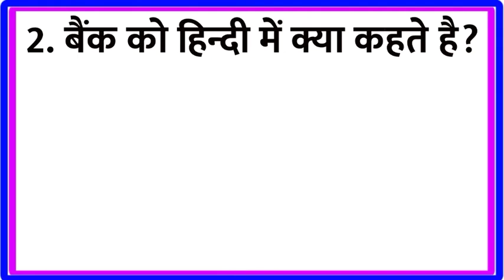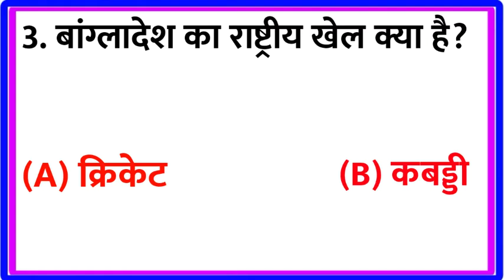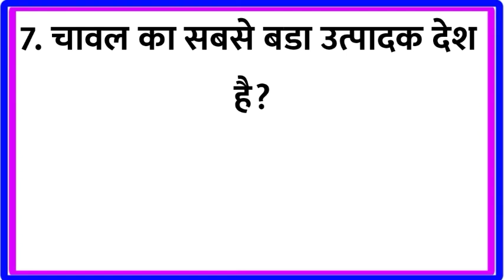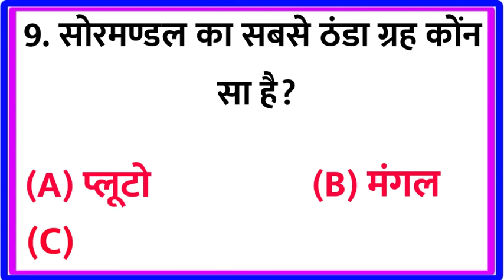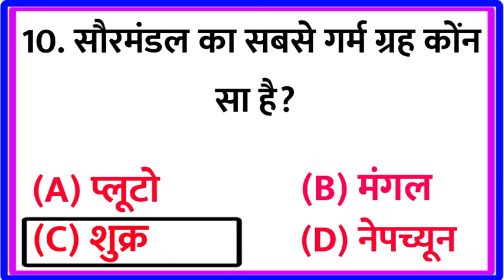General knowledge Questions and Answers || Gk in Hindi || Samanya Gyan || Gk Quiz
Part-21

👇Your Queries👇
1.gk question answer for kids
2.gk question answer in hindi
3.gk question answer
4.gk question answer 2021
5.general knowledge question answer 6.general knowledge question answer in hindi
7.general knowledge
8.general knowledge 2021
9.general knowledge for kids
10.general knowledge quiz
11.general knowledge videos
12.general knowledge ke question 13.samanya gyan
14.samanya gyan gk
15.samanya gyan ke question 16.samanya gyan 2021
17.samanya gyan lucent
18.samanya gyan hindi
19.samanya gyan question answer
20.gk
22.gk questions
23.gk gs
24.gk quiz
25.gk tricks
26.gktoday
27.gk afroz
28.gk ke question
29.gk videos
30.current affairs
31.current gk 2021
32.gk question
33.why gk is important
34.how gk trending general knowledge
35.ias interview
36.Funny gk Question
37.general knowledge quiz
38.ias interview question
39.गक
40. general knowledge questions
41. Gk questions and answers
42. Gk question